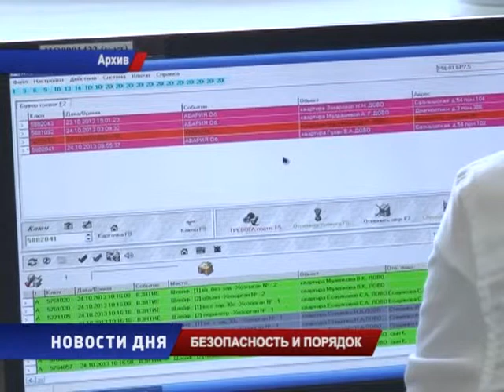Под защитой вневедомственной охраны более 5 тысяч объектов